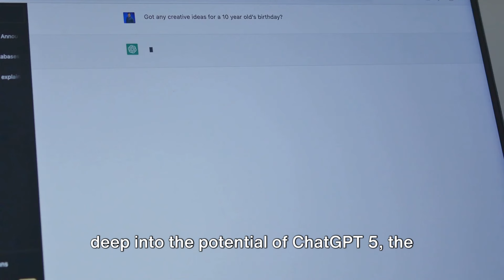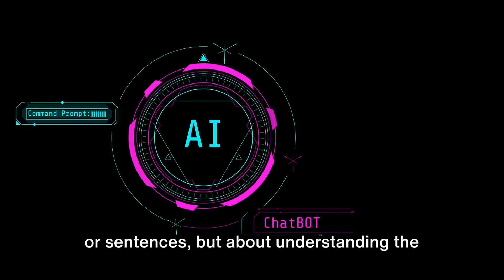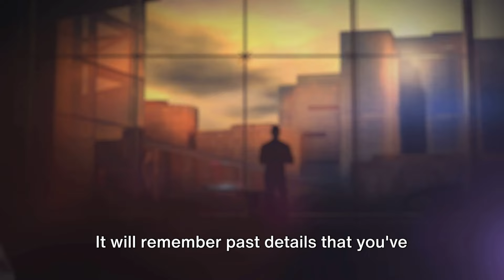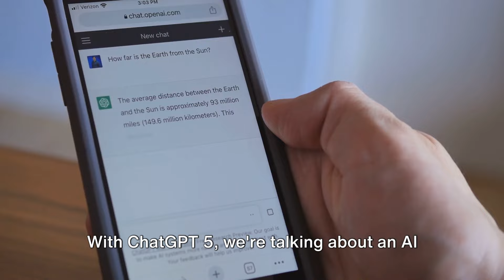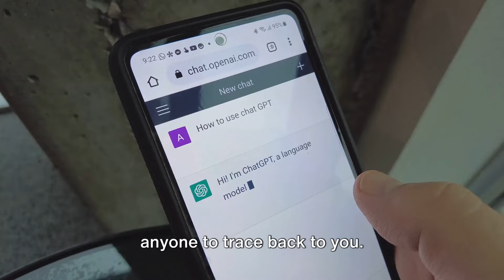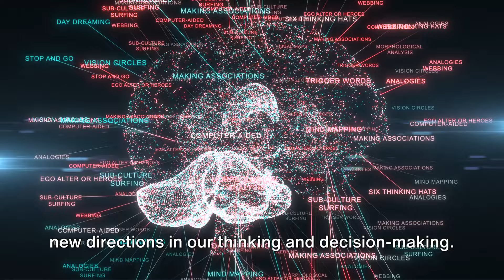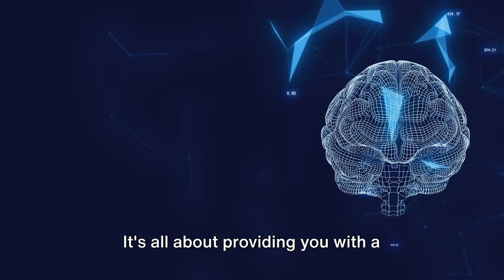GPT-5s New STUNNING Capabilities,Shocking AI Research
🚀 Welcome to the Future of AI: Exploring ChatGPT 5 | Insight AI

🔍 Dive deep into the capabilities of ChatGPT 5, the latest iteration from OpenAI. This version is not just smarter; it's more intuitive, secure, and versatile than ever before. Join us as we uncover the powerful features that set ChatGPT 5 apart from its predecessors. Don’t forget to watch the visual aids included for a clearer understanding!

What's New with ChatGPT 5?

Enhanced Contextual Understanding

Experience conversations like never before. ChatGPT 5's advanced contextual algorithms mean it remembers past interactions and maintains coherence over longer chats, making your conversations feel incredibly natural and personalized.

🎥 Visual Aid: See the difference in dialogue management with comparison snippets.
Advanced Multilingual Capabilities

ChatGPT 5 goes global with the ability to understand, generate, and translate multiple languages seamlessly, making it your perfect multilingual partner.
🌐 Visual Aid: Watch ChatGPT 5 effortlessly handle multi-language interactions.
More Robust Data Privacy

With cutting-edge encryption and anonymization technology, ChatGPT 5 sets new benchmarks in ensuring your data remains secure and private.
🔒 Visual Aid: Learn about the sophisticated data privacy techniques in action.
Deeper Integration Capabilities

Integration is smoother than ever! ChatGPT 5 can be seamlessly integrated across various platforms, from social media to enterprise systems.
🖥️ Visual Aid: Explore the diverse platforms now compatible with ChatGPT 5.
Enhanced Creativity and Problem-Solving

Pushing the limits of AI, ChatGPT 5 offers groundbreaking creativity and enhanced problem-solving capabilities that help you innovate and make decisions.

💡 Visual Aid: Examples of creative solutions and brainstorming sessions facilitated by ChatGPT 5.
Real-Time Performance Optimization

Efficiency at its peak! ChatGPT 5 adapts its responses based on real-time server load and user demand, ensuring high performance during peak times.
⏱️ Visual Aid: Performance graphs showcasing response efficiency.
Eco-Friendly AI

Committed to sustainability, ChatGPT 5 is designed to be energy-efficient, reducing the carbon footprint associated with AI operations.
🌍 Visual Aid: Insights into the eco-friendly measures adopted by OpenAI.